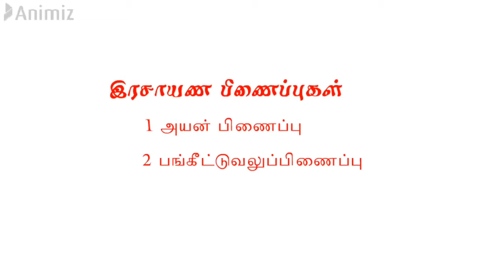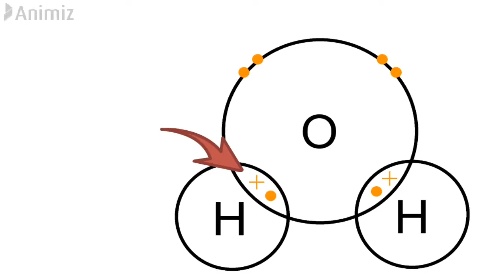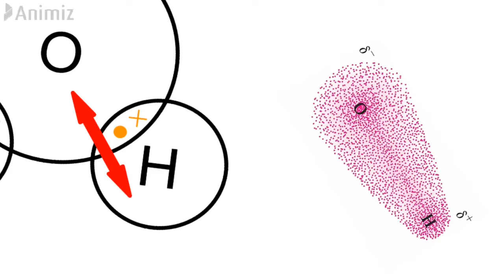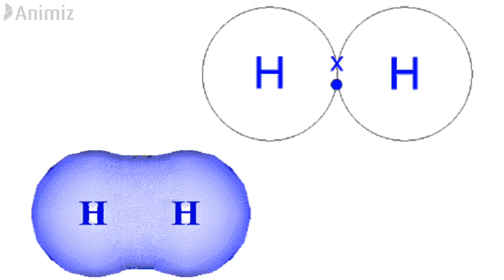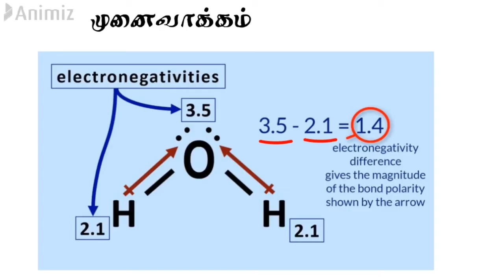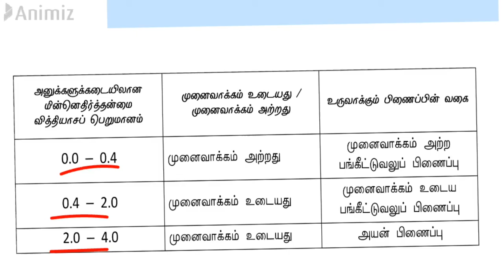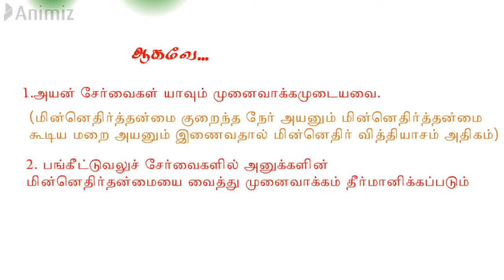மின்னெதிர்த்தன்மை | Electronegativity - Grade 10 Science | GCE (O/L) Tamil Medium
GCE (O/L) மாணவர்களுக்கான பாடத்திட்டத்தை உள்ளடக்கிய மின்னெதிர்த்தன்மை மற்றும் முனைவாக்கம் ஆகிய பகுதிகளுக்கான விளக்கப்படங்களுடன் கூடிய விரிவுரையை இங்கே கானலாம்.

தரம் 1 முதல் தரம் 13 வரையான வகுப்புகளுக்குரிய
*கடந்தகால வினாப்பத்திரங்கள்
*தவணைப்பரீட்சை வினாப்பத்திரங்கள்
*NIE & eThaksalawa வெளியீடுகள்
*அலகுப் பரீட்சை வினாக்கள்
*பாடக்குறிப்புக்கள்,விளக்கக் காணொளிகள்
*விஞ்ஞான பாட நூல்கள்

போன்ற   PDF file களை இலகுவாக ஒரே இடத்தில் download செய்து கொள்ள எமது இணையத்தள்த்திற்கு இன்றே பிரவேசியுங்கள்

**புதிதாக சேர்க்கப்படும் video க்கள்,pdf file கள் பற்றிய தகவல்களை உடனுக்குடன் பெற்றுக்கொள்ள 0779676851 எனும் இலக்கத்திற்கு Whatsapp செய்யுங்கள்

|| எனது Zoom வகுப்பில் கலந்துகொள்ள   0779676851 எனும் இலக்கத்திற்கு  Whatsapp செய்யவும் ||